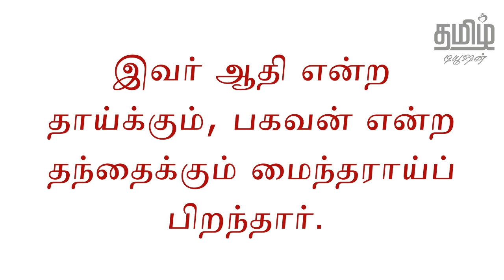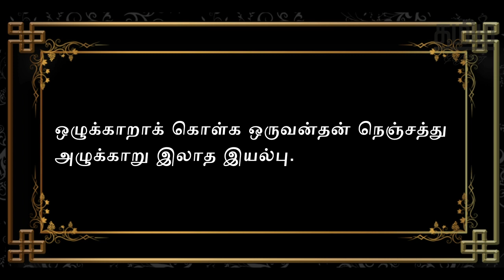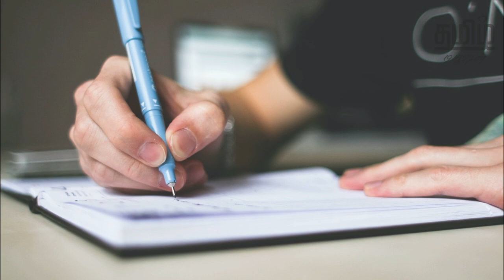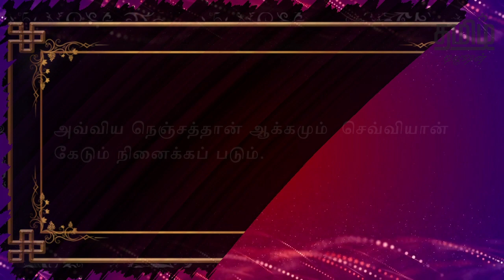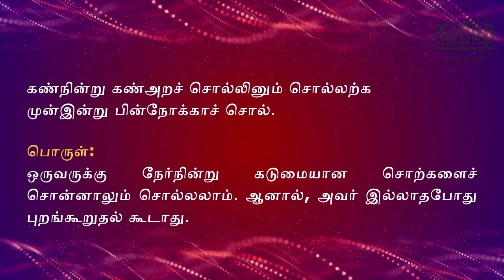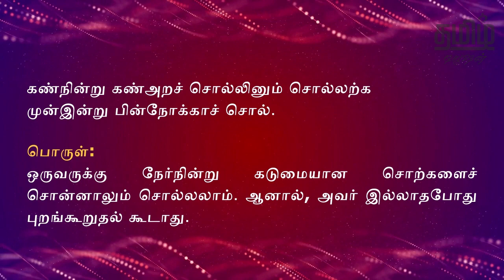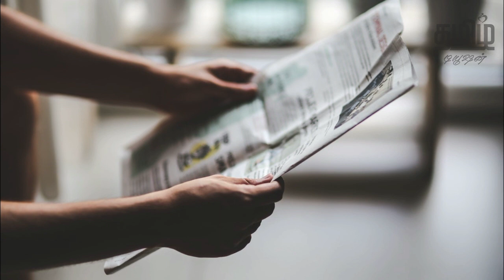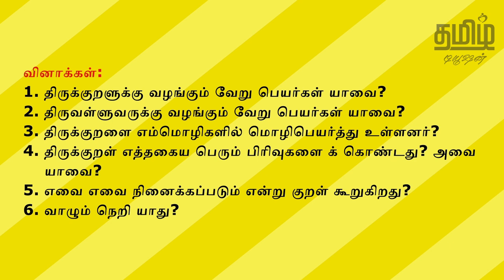7th STD TAMIL - திருக்குறள் (UNIT 2) - PART 1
7th STD - UNIT 2 - TERM 1 - THIRUKKURAL is fully explained in this video.

ஏழாம் வகுப்பு தமிழ் பாடம் - Unit 2 - திருக்குறள், இந்த காணொளியில் கொடுக்கப்பட்டுள்ளது.